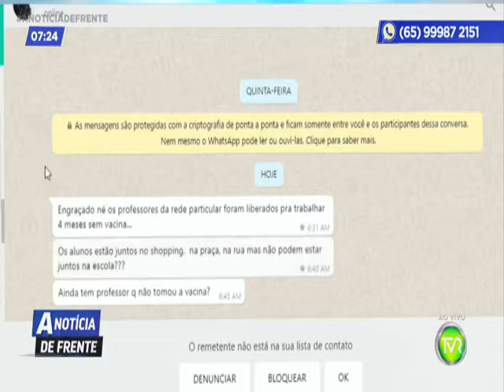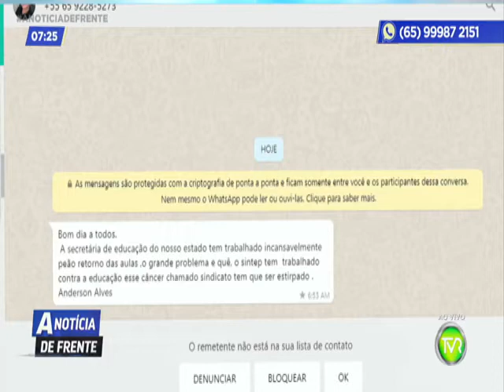A NOTICIA DE FRENTE 3 BLOCO 18 07 2021